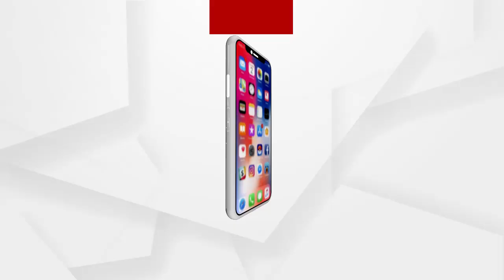ପଶ୍ଚିମବଙ୍ଗରେ ବିଜେପି ବିଜୟ ମୁକୁଟ ପିନ୍ଧିବ ବୋଲି ଦୃଢୋକ୍ତି ବାଢିଲେ କେନ୍ଦ୍ରମନ୍ତ୍ରୀ...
ପଶ୍ଚିମବଙ୍ଗ ବିଧାନସଭା ନିର୍ବାଚନକୁ ନେଇ କେନ୍ଦ୍ରମନ୍ତ୍ରୀ ଧର୍ମେନ୍ଦ୍ର ପ୍ରଧାନଙ୍କ ପ୍ରତିକ୍ରିୟା...କହିଲେ ପଶ୍ଚିମବଙ୍ଗରେ ବିଜେପି ବିଜୟ ମୁକୁଟ ପିନ୍ଧିବ.
ArgusNews National BengalElection2021 DharmendraPradhanWatch all the current, latest and breaking news only on "ArgusNews.in" LIVE TV. The one-stop destination for LIVE news on politics, entertainment, sports, gadgets, and business.